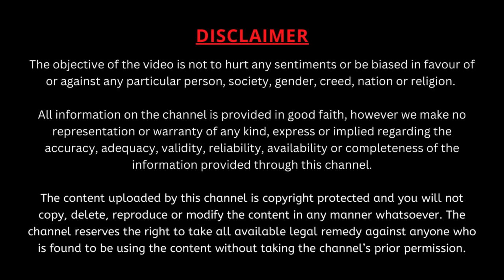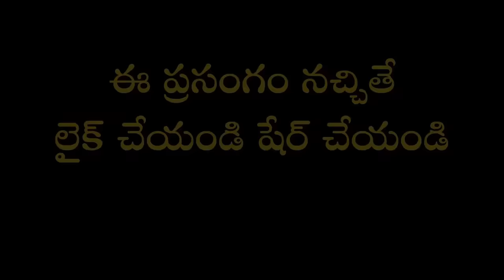కాలభైరవాష్టకం Part-1 | Kalabhairavashtakam | Garikapati Narasimha Rao Latest Speech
కాల భైరవ స్వామి అవతార వృత్తాంతాన్ని కాశీని ఎందుకు తన ఆవాసంగా చేసుకున్నాడో వివరించే ప్రసంగం.
మియాపూర్ - ధర్మపురి క్షేత్రంలో భారతీయం సత్యవాణి గారి ఆధ్వర్యవంలో జరిగిన కార్యక్రమంలో "కాలభైరవాష్టకం" పై మహా సహస్రావధాని శ్రీ గరికిపాటి నరసింహారావు గారి ప్రసంగం.